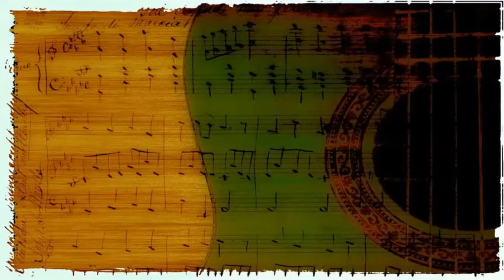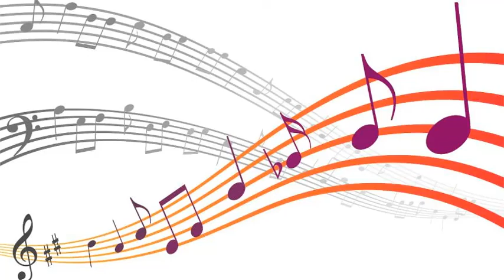Dinah Washington - Goodbye